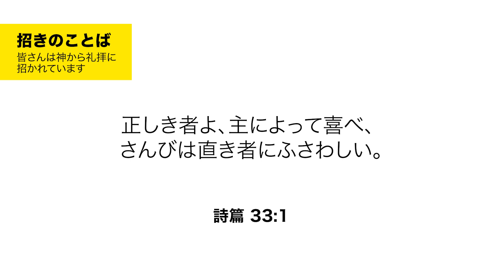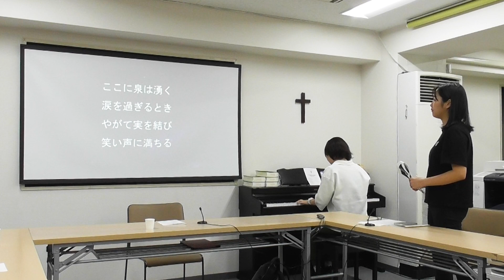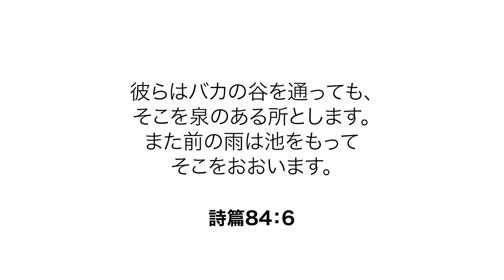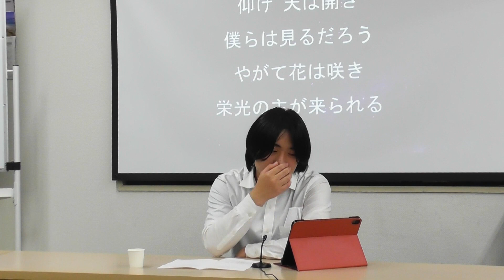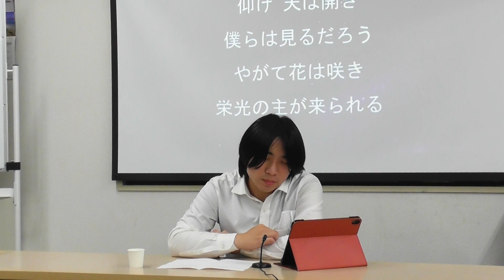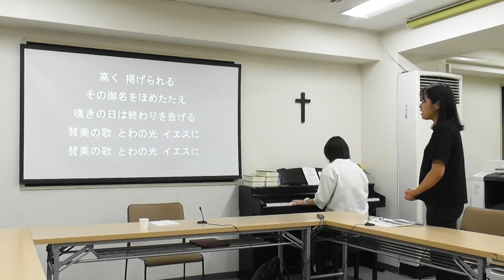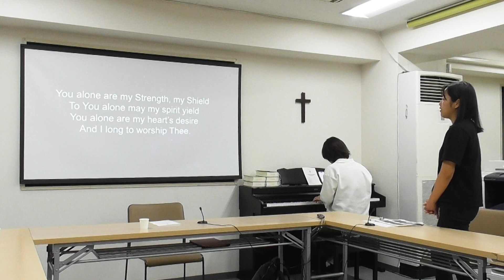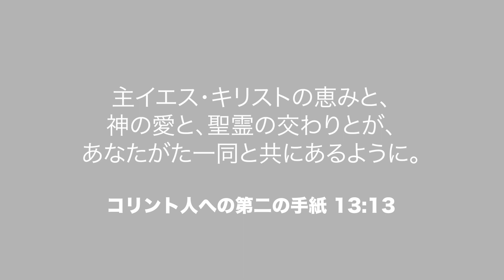「人間の限界と神の恵み」2023年7月6日（SKK Kobe Church 木曜夕礼拝）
2023年7月6日に行われたSKK神戸（聖書研究会 神戸集会）の木曜夕礼拝です。
「人間の限界と神の恵み」と題して原啓人さんに、詩篇 84章6節の御言葉を取り次いでいただきました。
【目次】
0:00 はじめ
1:00 招きのことば
1:36 讃美「How great is our God」
6:33 讃美「花も」
09:18 主の祈り
10:10 本日の聖書箇所
11:23 メッセージ
27:33 讃美「主はわれらの太陽」
33:17 讃美「As the Deer」
36:03 讃美「Amazing Grace」
39:18 祝祷・後奏

【SKKについて：教会案内】
聖書研究会はプロテスタントの福音派に属するホーリネス教会の流れを汲む教会で、1948年に単立教会としての歩みをはじめました。現在、東京、大阪、京都、神戸で集会を行っています。詳しくは教会のウェブサイトをご覧ください。

木曜夕礼拝は基本的に毎週木曜日の夜に神戸集会で行っています。休会の場合などもございますので、事前にご連絡をいただけると安心です。

日曜礼拝の説教のポイントなど発信しています。聖書に関するご質問や、お悩み相談も受け付けておりますので、気になる方は、上記のリンクから友だち追加をお願いします。

長らく工事中でしたが、リニューアルオープンしました！当チャンネルで公開した動画をテキスト記事でご覧いただけます🙆‍♀️